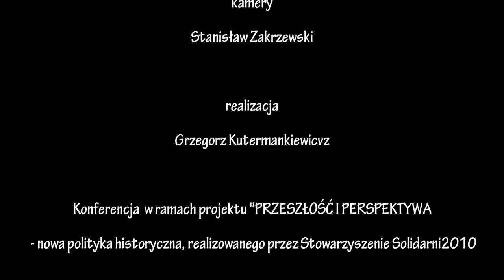Stanisław Frej: "Formy współpracy współczesnych środowisk polonijnych z Polską ..."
Wystąpienie Stanisława Freja w trakcie Konferencji “Państwo Polskie a Polonia” zorganizowanej przez Stowarzyszenie Solidarni 2010 w ramach projektu współfinansowanego przez Ministerstwo Spraw Zagranicznych RP “Przeszłość i Perspektywa - nowa polityka historyczna”, która odbyła się 5-6 listopada w Warszawie.